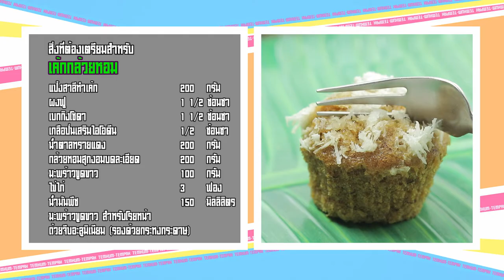เต็มปากเต็มคำ (รูปแบบใหม่) โจทย์วัตถุดิบ มะพร้าว ​ l EP.99 (3/3]